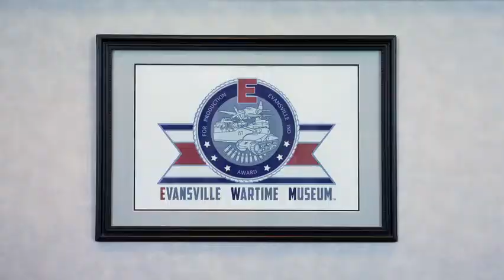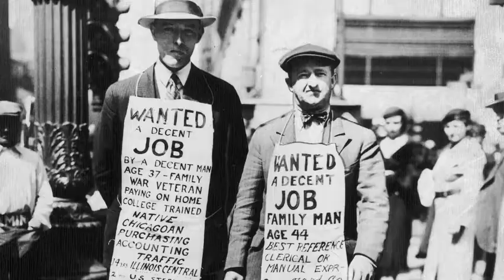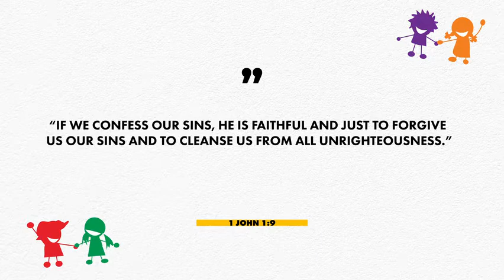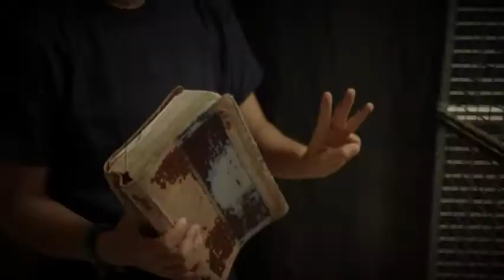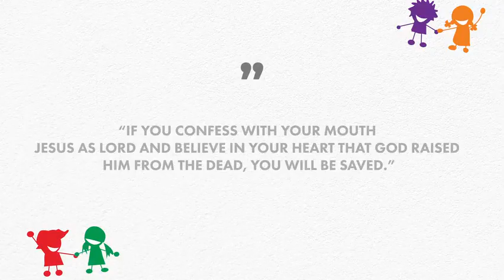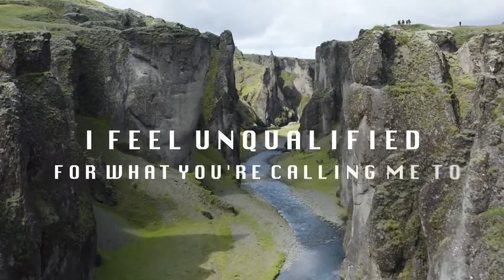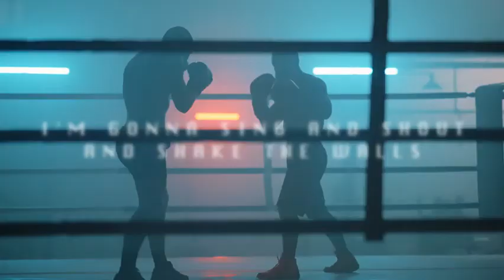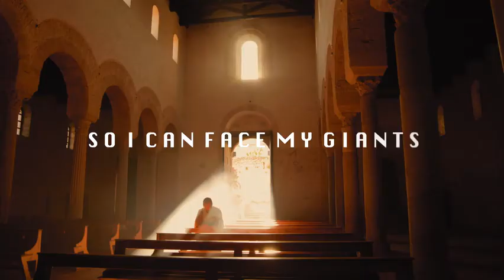Jacob Deshazer~ Missionary Hero of Faith!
You wont want to miss this incredible story of the life of missionary Jacob Deshazer! You will hear all about how he kept running from God and then turned back to Him and became a missionary in one of the most amazing ways.